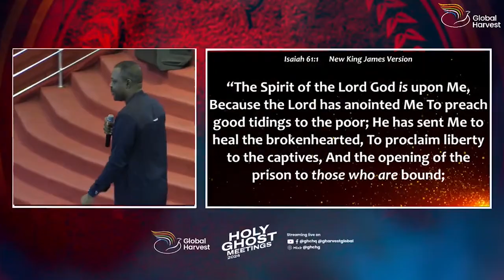The Power is Available.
Ministering: Pastor Dotun Owawoye.
Holy Ghost Meetings || Day Three Morning.
10th May, 2024.